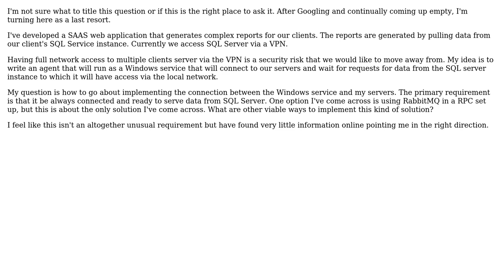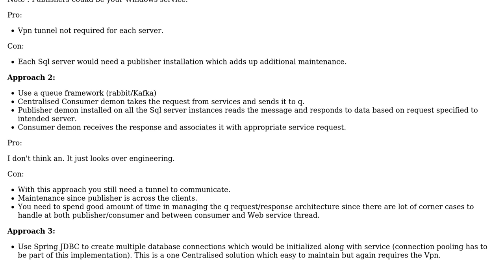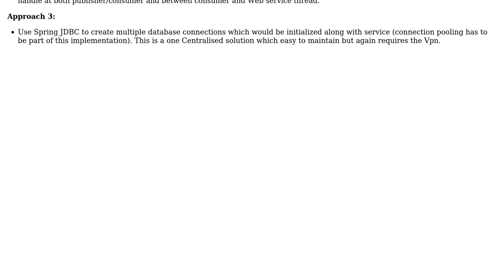How to implement application that will connect to server allowing the server to request data?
Software Engineering: How to implement application that will connect to server allowing the server to request data?

With thanks & praise to God, and with thanks to the many people who have made this project possible! | Content (except music & images) licensed under CC BY-SA | Music | Images & others | With thanks to user kinar user Icode4food user Deepak Patil and the Stack Exchange Network Trademarks are property of their respective owners. You are responsible for your own actions.